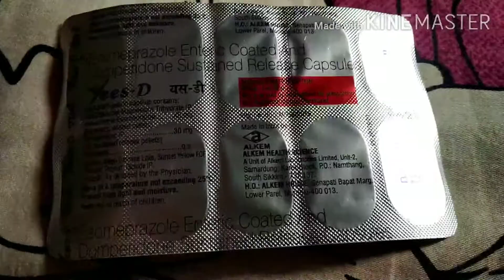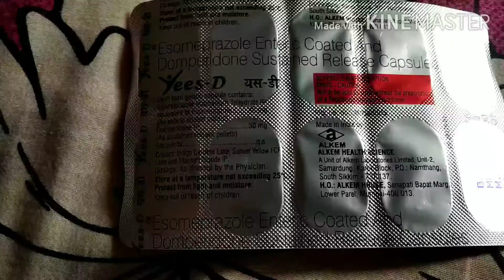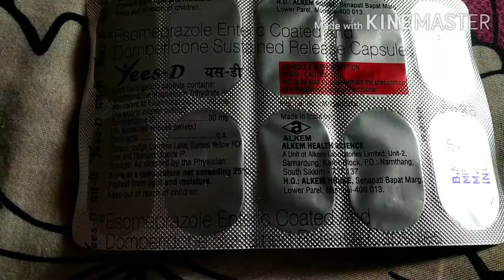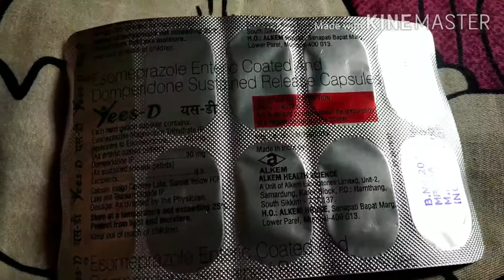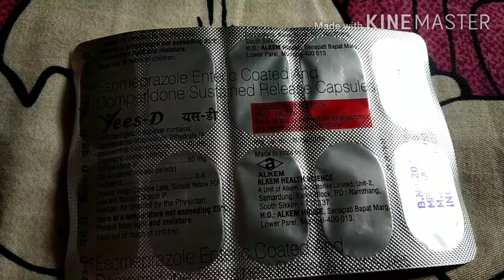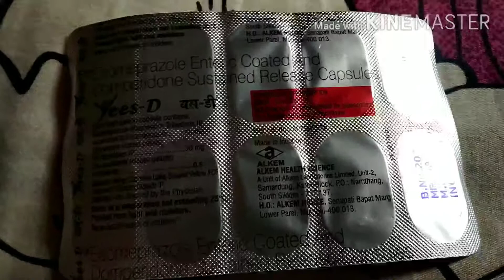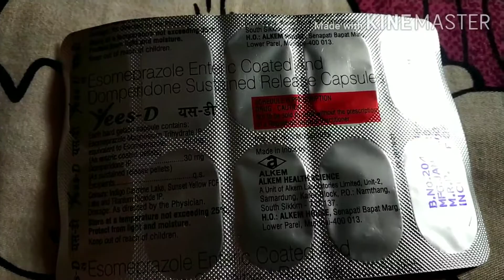Yees D Capsule uses in Hindi || एसिडिटी, उल्टी, पेट में अल्सर, डकार आना जैसी समस्याओं को ठीक करें।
Yees D Capsule in Hindi || एसिडिटी, उल्टी, पेट में अल्सर, डकार आना जैसी समस्याओं को ठीक करें।

main Randhir Kumar, aur mera channel medicine enquiry and health tips, ke madhyam se aaj maine yees D capsule ke bare mein pura details bataya hun Jaise iske fayde, nuksan, sawdhaniya, use karne ke tarike, composition aur price ityadi.
       to doston mein ummid karta hun ki aap logo ko is capsule se Judi har ek chij aasani se samajh mein aa gai hogi, fir bhi agar aap logo ke man mein kisi tarah ka sawal yah sujhav hai to please comment section main jarur puche ham uska time to time jarur reply karenge.

is capsule ka use aap doctor ki salah ke anusar hi karen.